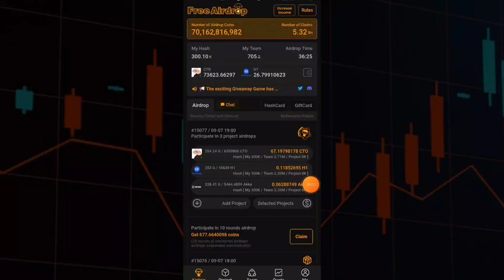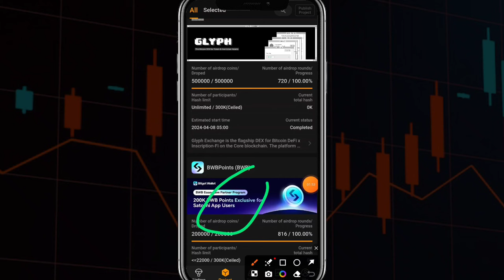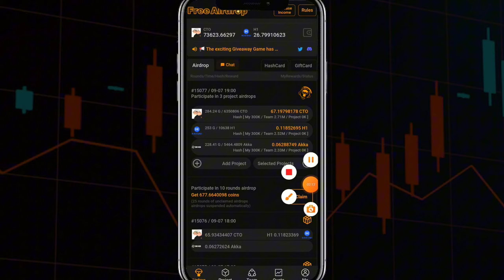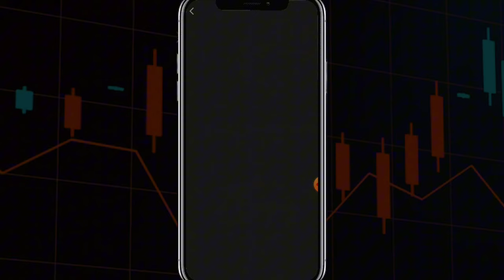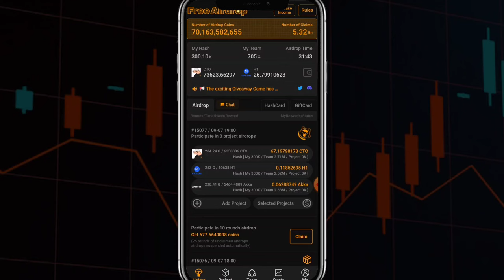Satoshi Core New Project Update || Satoshi Core Today Update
Satoshi Core New Project Update || Satoshi Core Today Update || Satoshi New Update Today
Satoshi Core Today Update
Satoshi Core Today New Update
Satoshi Core update
Satoshi Core
OEx Update
Satoshi Core projects
Satoshi Core New Update Today